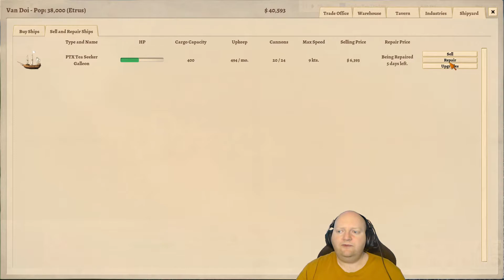Winds of Trade | Pirates want my Gold & Ivory | Taylors Tea Traders | #4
Winds of Trade is a trading game with sail ships set in the ye-old colonial times.

Series: Windows Of Trade - Taylors Tea Traders

Winds Of Trade is a strategy game about running an ocean trading company in the 18th and 19th centuries. Building your trading empire will not be your only goal! Ruthless pirates, shady smugglers, wartime and fierce competitors will make the way to the top a long and hard road for you!